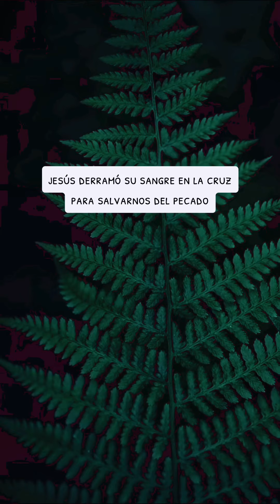LA SANGRE DE CRISTO TIENE PODER